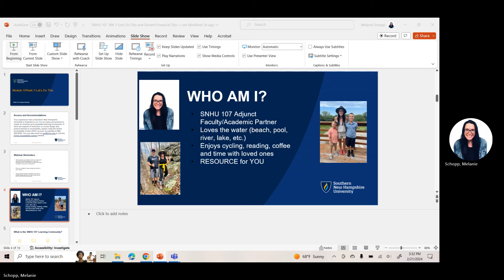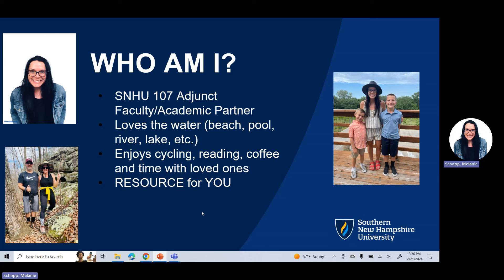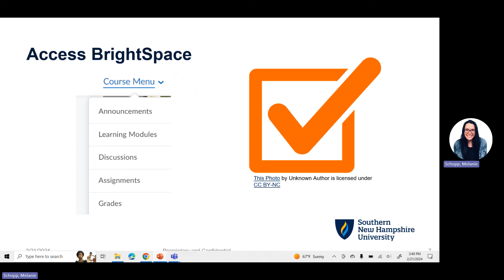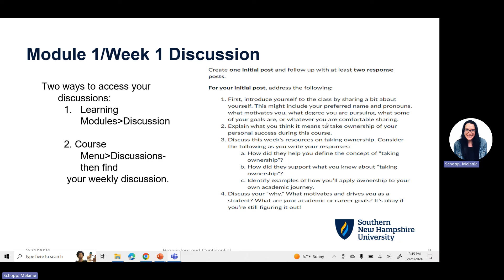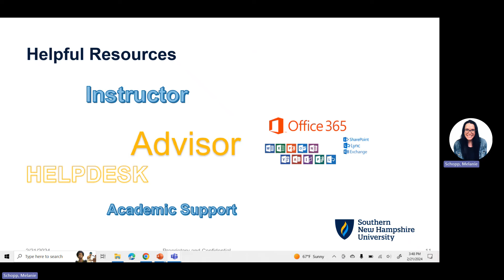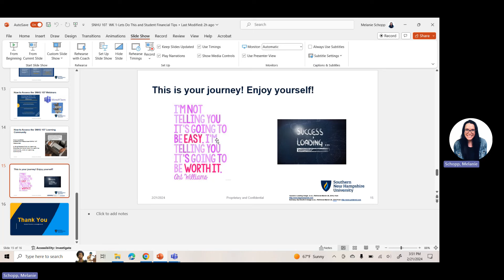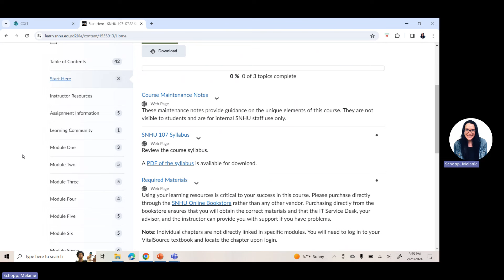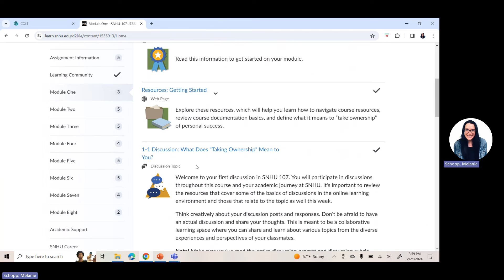Homework Help: Module 1/Week 1-SNHU 107 Learning Community Webinar C-6 (Classes starting October 28)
This webinar is a walkthrough of Module 1 and allows students the opportunity to be introduced to the SNHU Financial Literacy team.  The webinar focuses on how to access everything in Module 1, where to click and shares ideas for success as students work through their first week in SNHU 107.

We want to hear your thoughts on the Learning Community webinars and videos!